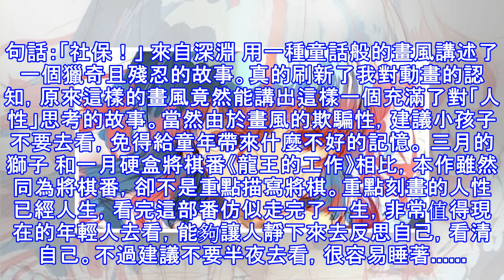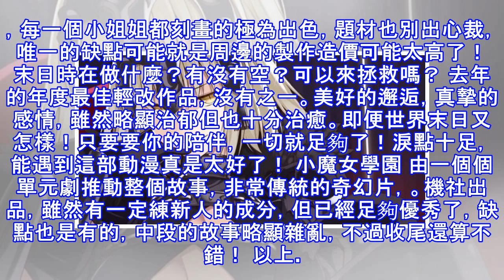恕我直言！去年我只看了這十部新番動漫，不過部部都是神作！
隨著年齡的增長，能用來看動漫的時間越來越少了，追的新番也是一年比一年少。不過就算是再忙，我也會抽出一些時間去看一看每個季度口碑不錯的番劇。廢話不多說，趁著開工前的最後一天假期。我來給大家介紹一下十部我去年覺得非常值得看的新番動漫吧！ 終物語（下） 與《終物語（上）》相比質量有了明顯提升，物語系列某種意義上來說也迎來了最終的篇章。從初中到工作，物語系列陪著我走過了最精彩的一段人生。當然，後續的篇章相信還是會動畫化，不過對於我來說，物語系列已經完結了。最後，成年版的小忍我只想說一句話：「社保！」 來自深淵 用一種童話般的畫風講述了一個獵奇且殘忍的故事。真的刷新了我對動畫的認知，原來這樣的畫風竟然能...
源: pixpo